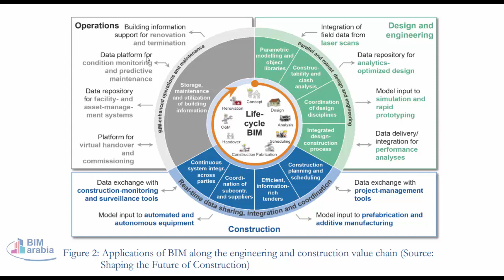Applications of BIM along the engineering and construction value chain